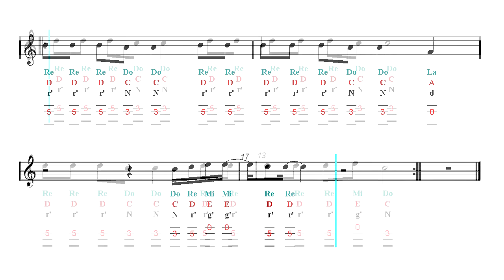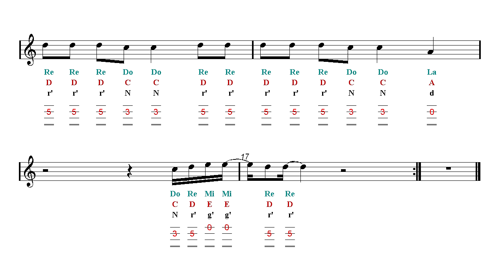Violin TAB - Love Me Like You Do - Ellie Goulding (Sheet Music)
Sargam Notes - Latin, Western, Anglo-Saxon, Indian Notation. ♬ Fingerstyle Violin TAB ♬